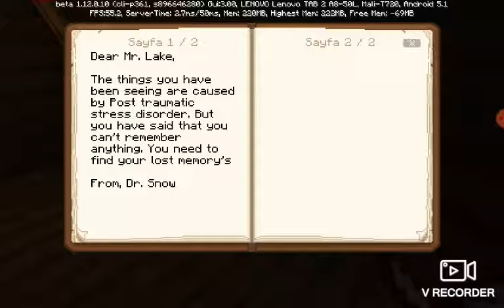Minecraft PE korku map korkunç